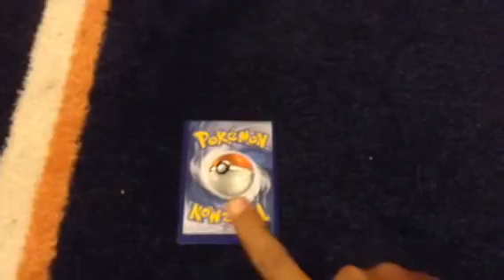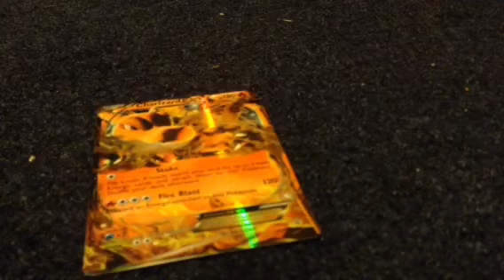Charizard ex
This was so badly centered:(